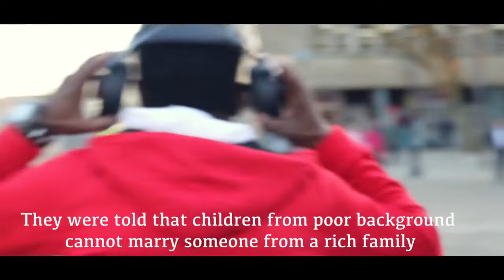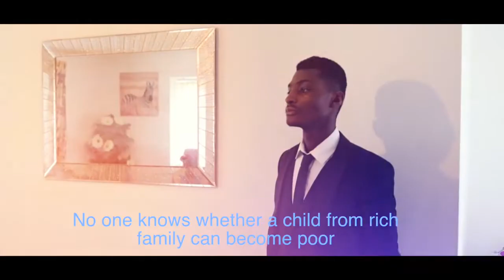Ezrak Balozi - Mask Love (Official Video)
New Mask Love Music Video.

Basi kama Unaipenda Ao kuchukia kazi hihi basi ni Juze Ubaya na uzuri wake.

If you like or don't like this track let Us know Bellow